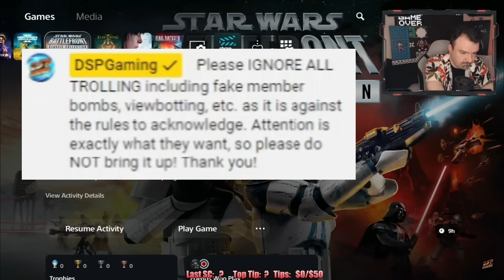DSP Says He’ll Write PayPal to Start Prosecuting Chargeback Criminals, Game Crashing & Silent Chat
Stop talking about Kanye guys